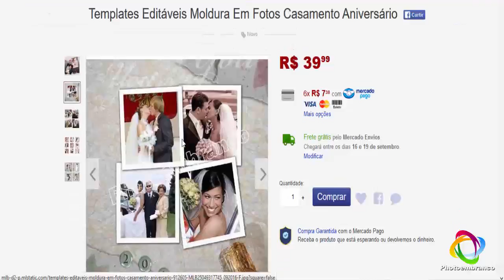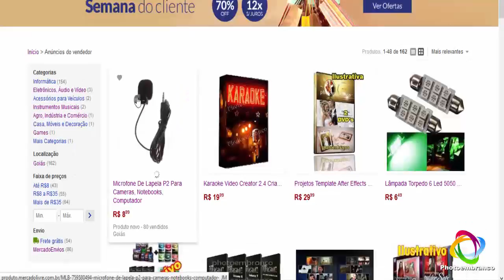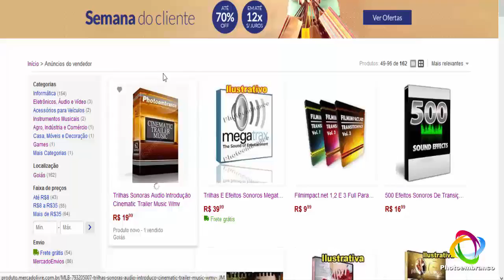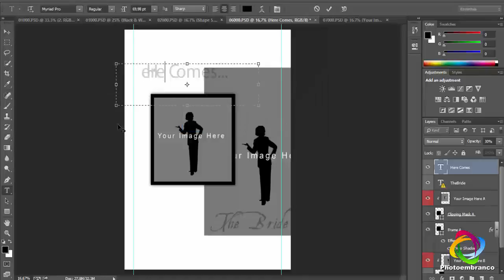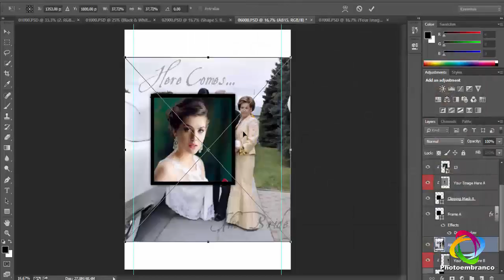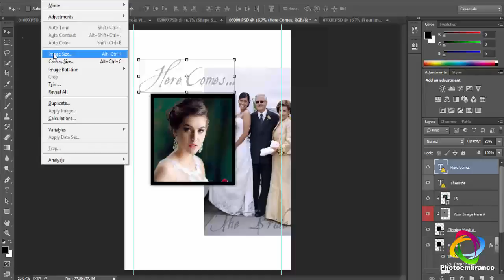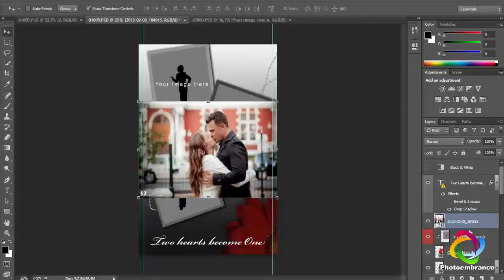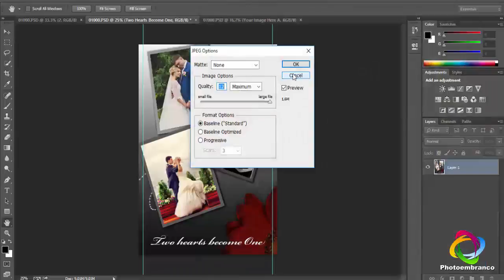Como editar Templates Editáveis Moldura Em Fotos Casamento Aniversário